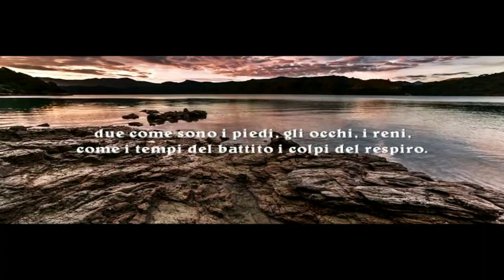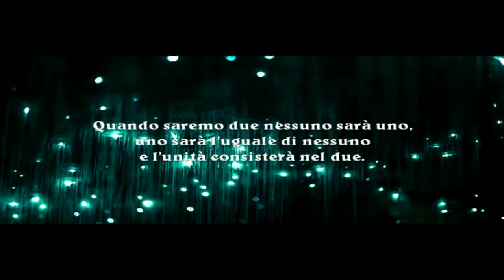Due. Erri De Luca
Due

Quando saremo due saremo veglia e sonno,
affonderemo nella stessa polpa
come il dente di latte e il suo secondo,
saremo due come sono le acque, le dolci e le salate,
come i cieli, del giorno e della notte,
due come sono i piedi, gli occhi, i reni,
come i tempi del battito i colpi del respiro.
Quando saremo due non avremo metà,
saremo un due che non si può dividere con niente.
Quando saremo due, nessuno sarà uno,
uno sarà l’uguale di nessuno
e l’unità consisterà nel due.
Quando saremo due
cambierà nome pure l’universo
diventerà diverso.

Erri De Luca

Two

When we are two we will be awake and sleepy
we sink into the same pulp
like the milk tooth and its second,
we will be two as are the waters, the sweets and the savory,
like the skies of day and night,
two as are the feet, the eyes, the kidneys,
like the beat times the breath blows.
When we are two we will not have half,
we will be a two that cannot be divided with anything.
When we are two, no one will be one,
one will be the equal of no one
and the unit will consist of two.
When we are two
the universe will also change its name
will become different.

Erri De Luca

zwei

Wenn wir zwei sind, werden wir wach und schläfrig sein
wir sinken in den gleichen Brei
wie der Milchzahn und seine zweite,
Wir werden zwei sein, genau wie das Wasser, die Süßigkeiten und das Herzhafte.
wie der Himmel von Tag und Nacht,
zwei wie die Füße, die Augen, die Nieren,
wie die Schlagzeiten bläst der Atem.
Wenn wir zwei sind, werden wir nicht die Hälfte haben,
Wir werden zwei sein, die mit nichts zu trennen sind.
Wenn wir zwei sind, wird niemand einer sein,
man wird niemandem gleich sein
und die Einheit wird aus zwei bestehen.
Wenn wir zwei sind
Das Universum wird auch seinen Namen ändern
wird anders werden.

Erri De Luca

deux

Quand nous serons deux, nous serons éveillés et somnolents
nous sombrons dans la même pulpe
comme la dent de lait et sa seconde,
nous serons deux comme sont les eaux, les douceurs et la sarriette,
comme les cieux du jour et de la nuit,
deux comme les pieds, les yeux, les reins,
comme le temps bat, le souffle souffle.
Quand on aura deux ans on n'aura pas la moitié,
nous serons un deux qui ne peut être divisé avec rien.
Quand nous sommes deux, personne ne sera un,
on sera l'égal de personne
et l'unité sera composée de deux.
Quand on est deux
l'univers changera également de nom
deviendra différent.

Erri De Luca

dos

Cuando estemos dos estaremos despiertos y con sueño.
nos hundimos en la misma pulpa
Como el diente de leche y su segundo,
Seremos dos como son las aguas, los dulces y lo salado,
como los cielos del día y la noche,
dos como son los pies, los ojos, los riñones,
Como los tiempos del latido sopla la respiración.
Cuando seamos dos no tendremos la mitad,
Seremos dos que no se pueden dividir con nada.
Cuando seamos dos, nadie será uno.
uno será igual a nadie
y la unidad constará de dos.
Cuando somos dos
El universo también cambiará su nombre.
se volverá diferente

Erri de luca

dois

Quando somos dois estaremos acordados e sonolentos
nós afundamos na mesma polpa
como o dente de leite e o segundo,
Seremos dois como são as águas, os doces e a salgados,
como os céus do dia e da noite,
dois como são os pés, os olhos, os rins,
como os tempos de batida que a respiração sopra.
Quando somos dois, não teremos metade
seremos dois que não podem ser divididos com nada.
Quando somos dois, ninguém será um,
um será igual a ninguém
e a unidade será composta por dois.
Quando somos dois
o universo também mudará seu nome
vai se tornar diferente.

Erri De Luca

două

Când suntem doi vom fi treji și somnoroși
ne scufundam in aceeasi pasta
cum ar fi dintele de lapte și al doilea,
vom fi doi, precum apele, dulciurile și cimbrurile,
ca și cerul zilei și al nopții,
două ca și picioarele, ochii, rinichii,
cum ar fi bătăi ori sufla respirația.
Când suntem doi, nu vom avea jumătate,
noi vom fi doi care nu pot fi împărțiți cu nimic.
Când suntem doi, nimeni nu va fi unul,
unul nu va fi egal cu nimeni
iar unitatea va consta din două.
Când suntem doi
universul își va schimba și numele
va deveni diferit.

Erri De Luca